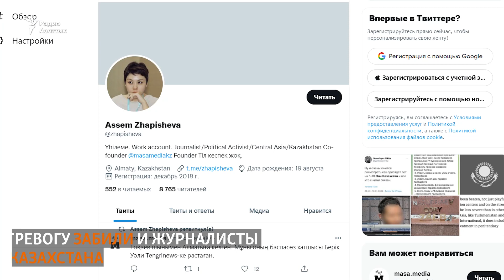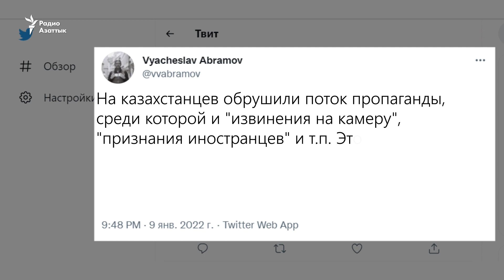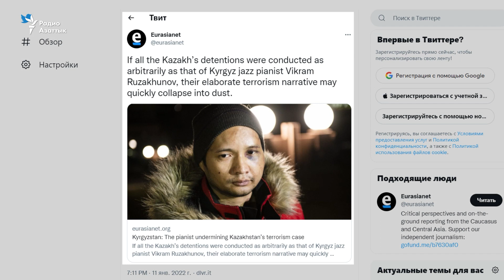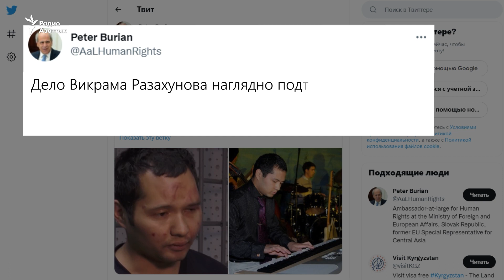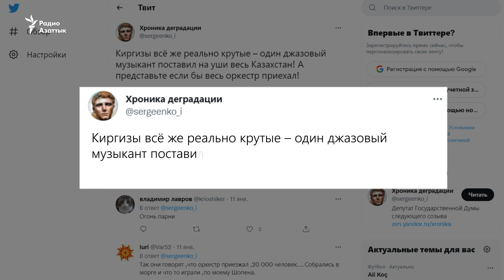Как история с задержанием музыканта Викрама Рузахунова облетела весь мир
Журналисты, блогеры, иностранные политики и пресс-секретарь Владимира Путина – все они высказались о кейсе с задержанием в Алматы музыканта Викрама Рузахунова.